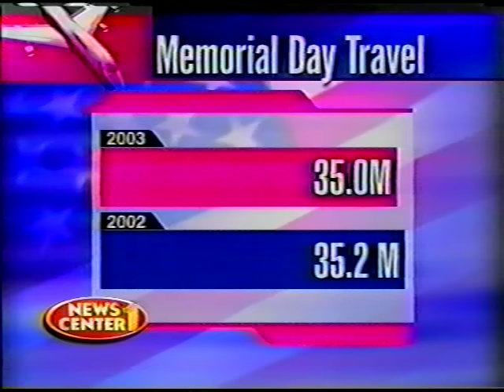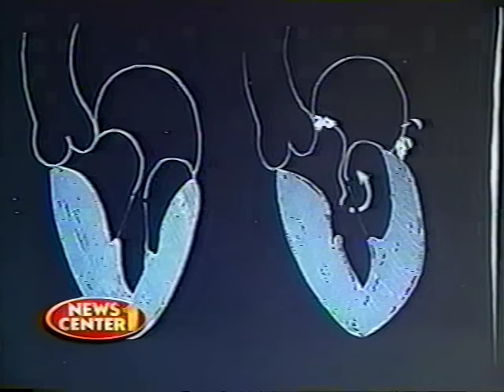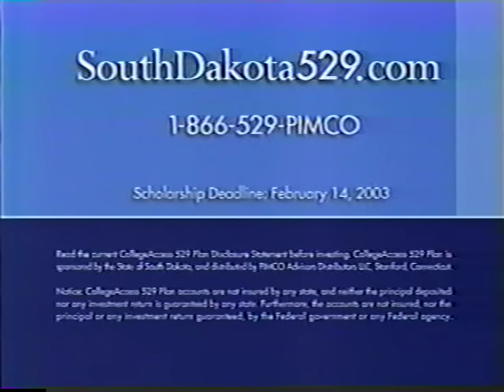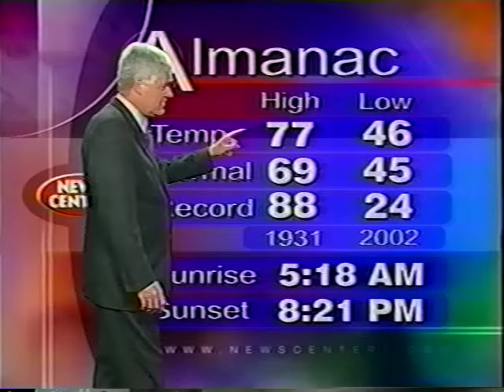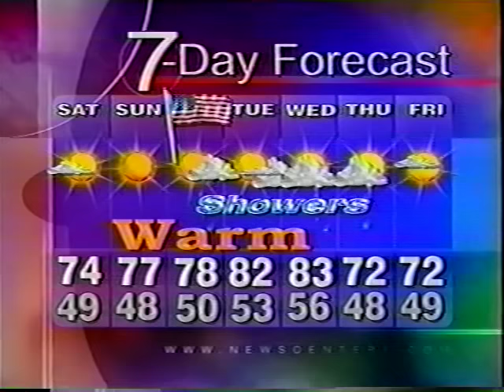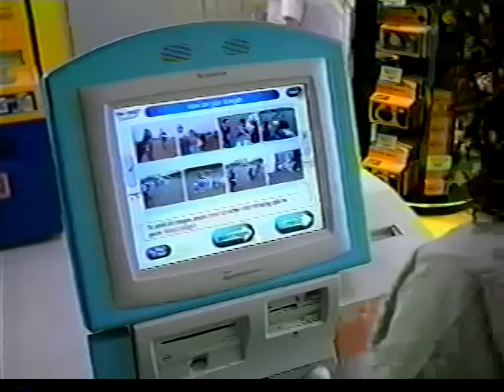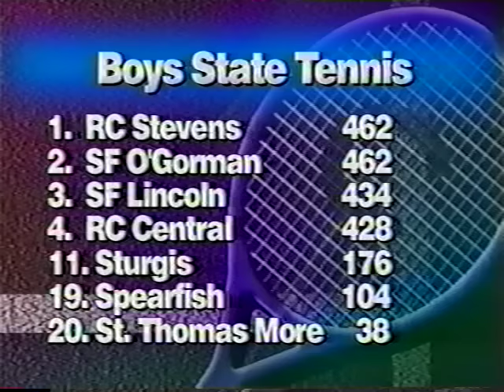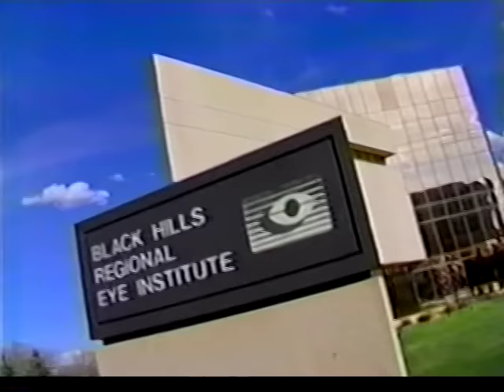KNBN 10pm News, May 2003